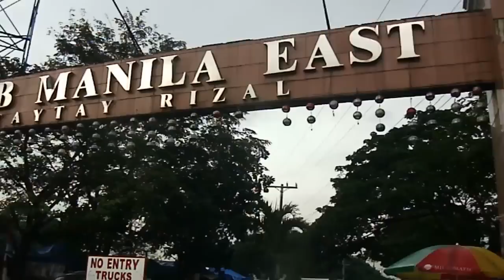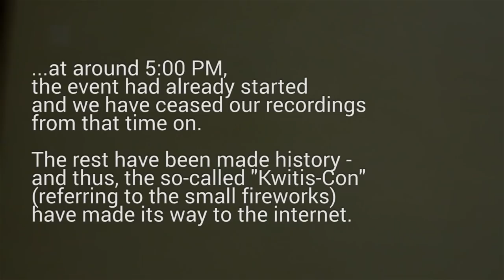Hanabi Festival: Behind the Scenes